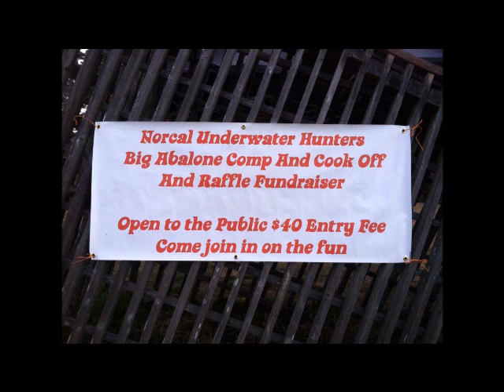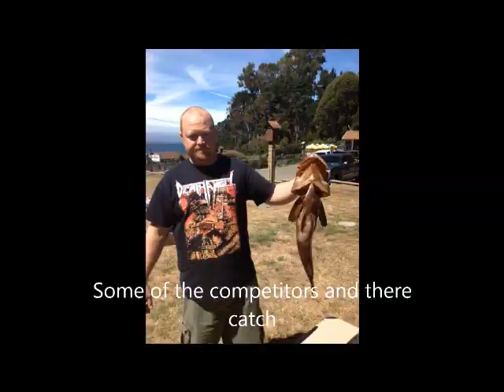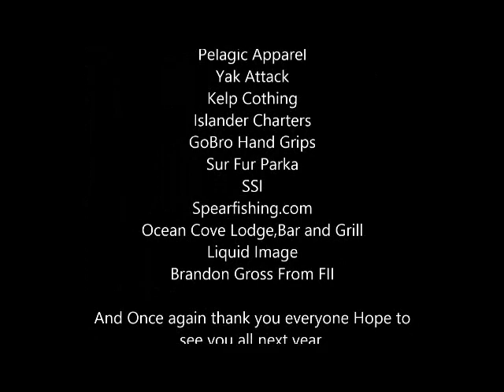2013 Norcal Underwater Hunters Big Abalone & Lingcod Comp and Cook Off SCAN and WA Fundraiser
2013 Norcal Underwater Hunters Big Abalone & Lingcod Comp and Cook Off SCAN and WA Fundraise